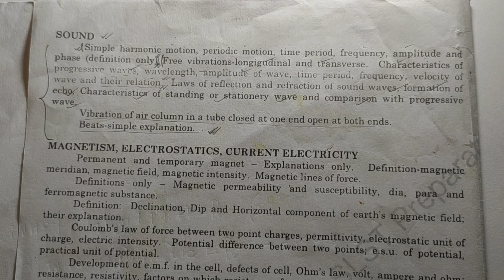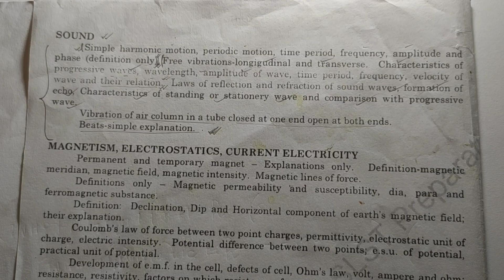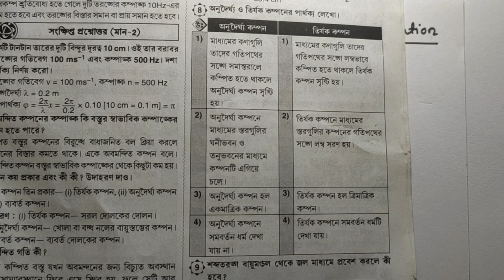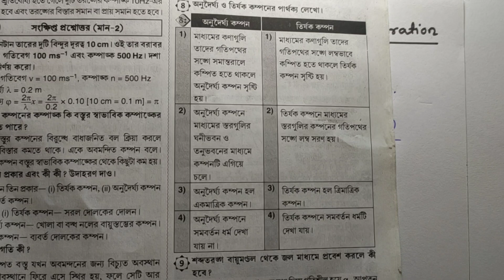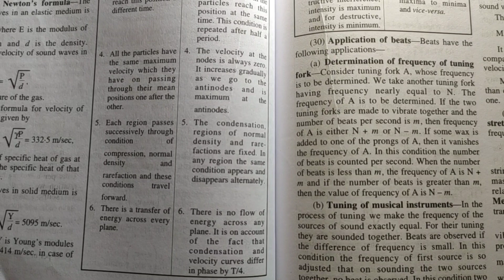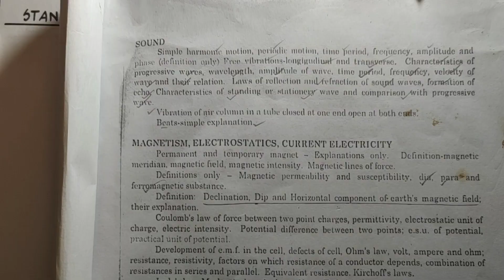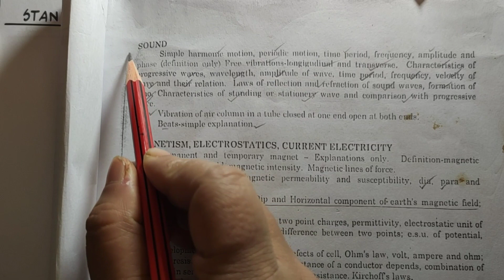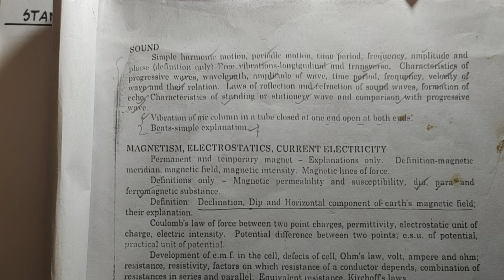SOUND / SLST MADRASAH PHYSICAL SCIENCE PREPARATION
About Our Channel and Topic We Cover :
১) শিক্ষক,শিক্ষিকা নিয়োগের খবর৷ বিভিন্ন চাকরীর নোটিফিকেশন, শিক্ষাগত যোগ্যতা, সিলেবাস.
২) বিভিন্ন Competitive পরীক্ষার  জন্য বিজ্ঞান এবং অন্যান্য বিষয়ের আলোচনা ৷
৩) মাধ্যমিক ভৌতবিজ্ঞান ও উচ্চমাধ্যমিক পদার্থবিজ্ঞান বিষয়ের আলোচনা,প্রশ্নোত্তর,সাজেশন.
৪) NEET এবং JEE PHYSICS নিয়ে আলোচনা৷

1. Notifications of various Government and Private jobs, their detail educational qualifications and related syllabus.
2. Discussion of Science subjects for various competitive examinations.
3. Detail chapter wise discussions of Physics (Class 11-12) and Physical Science (Class 10) with Question bank and Test paper solutions.
4. Detail discussion for NEET and JEE Physics..

PLAY LIST LINKS :
বিভিন্ন প্রফেশনে কিভাবে যাবে :
HIGHER EDUCATION RELATED NEWS :

মাধ্যমিক ভৌতবিজ্ঞান প্লেলিস্ট :

wb- latest-government- Job.
# Pinki-academy
# new_wb_government_Job_Vacancy
12th pass chakri
2022  wb Govt Job notification.
HS PHYSICS
মাধ্যমিক ভৌতবিজ্ঞান

Madhyamik Physical Science  Suggestion 2022